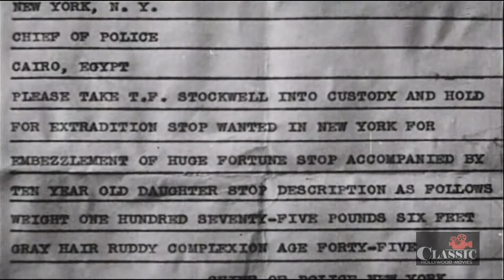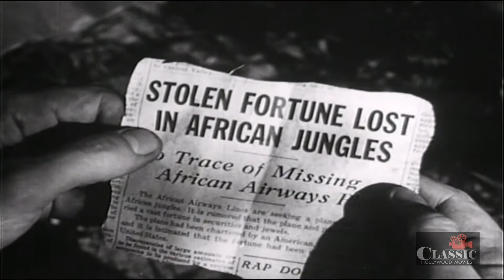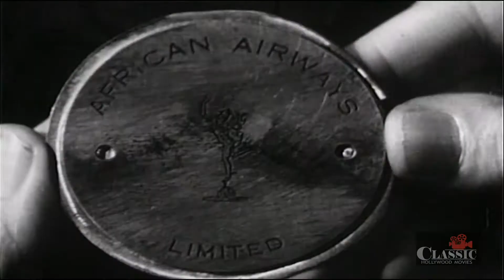Buster Crabbe | Nabonga (1944) | Full Movie | Buster Crabbe, Fifi D'Orsay, Barton MacLane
When a treasure hunter seeks a downed airplane in the jungles of Africa, he encounters one of the passenger's young daughter, now fully grown, and with a gorilla protector.

Director: Sam Newfield
Writers: Fred Myton (story), Fred Myton (screenplay)
Stars: Buster Crabbe, Fifi D'Orsay, Barton MacLane .